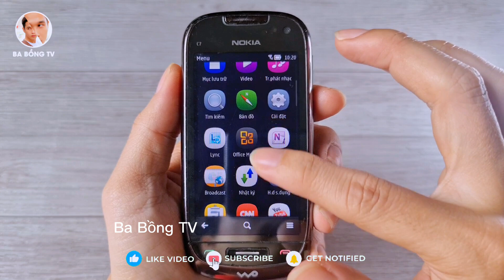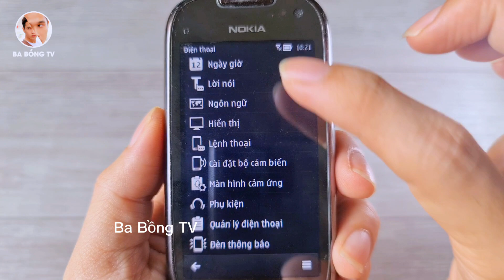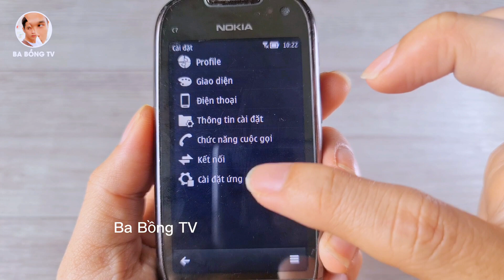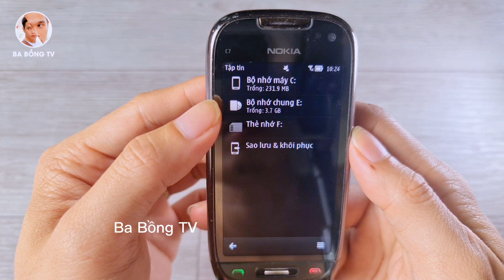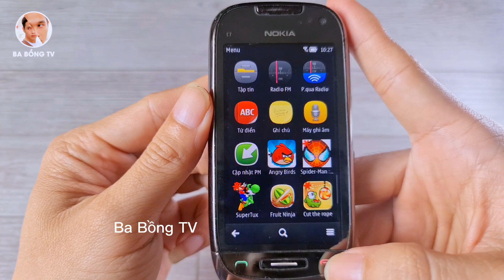Review Nokia C7-00 Một Ngày Nắng Đẹp